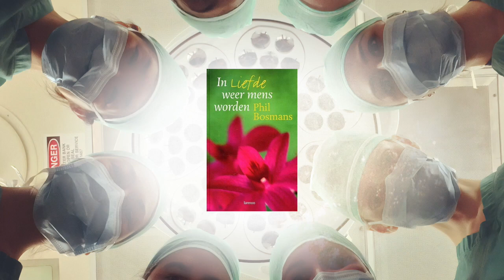Zorg vanuit het hart | In liefde weer mens worden | Phil Bosmans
Levensvreugde – Levensmoed – Levenskunst

Dat zijn de waarden die Phil Bosmans altijd uitgedragen heeft en juist nu zijn deze van grote betekenis. Wij willen er alles aan doen deze nieuw leven in te blazen.

INGESPROKEN DOOR: Rob Adank